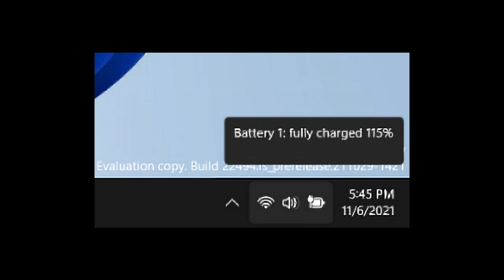Windows 11 DEV Channel bug makes battery charge above 100 percent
sometimes, bugs are just funny